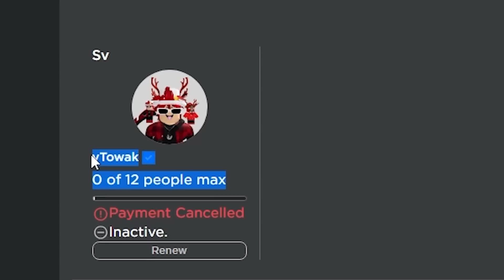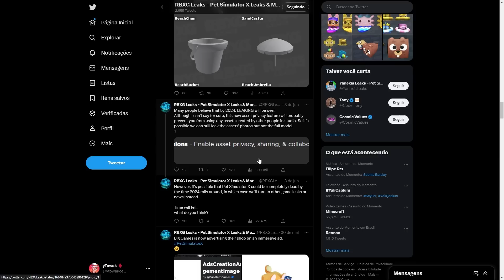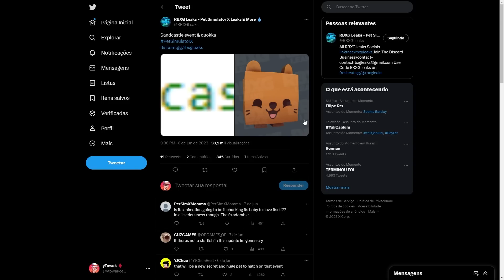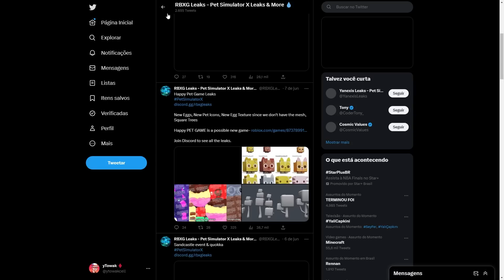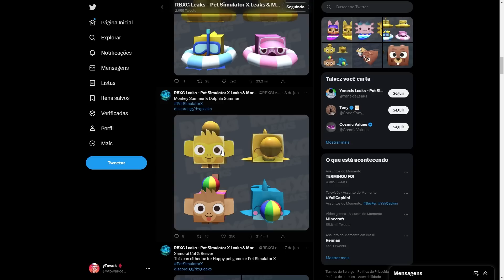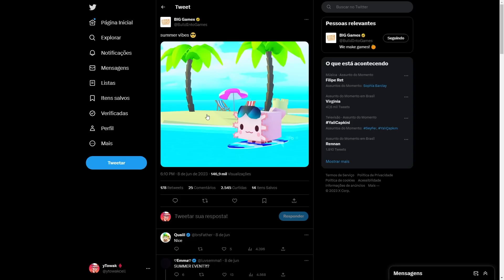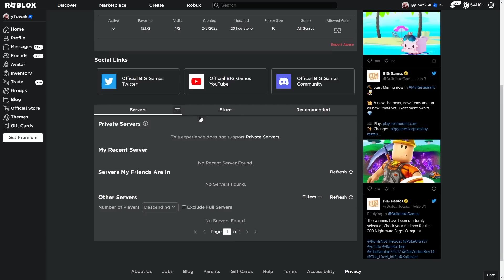HUGE GRATIS no SUPER EVENTO de VERÃO no PET SIMULATOR X